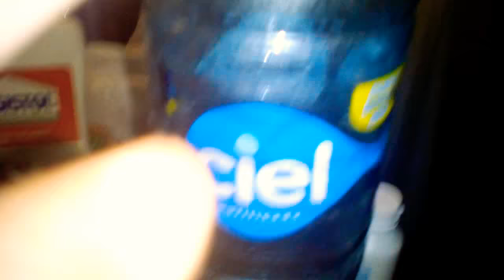Restaurante música Simpson M 3D